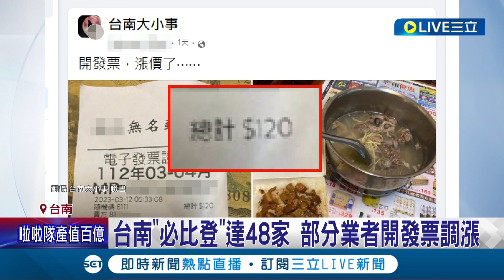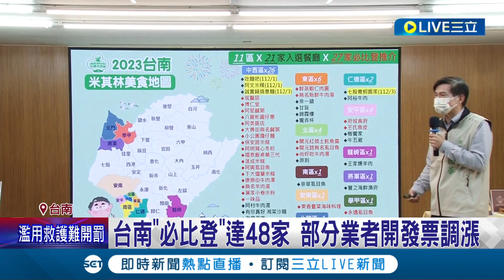又有店家因開立發票調漲? 台南美食新增4家"必比登"美食地圖總數達48家 部分業者開發票調漲.新入選業者觀望｜記者 王紹宇 翁郁雯｜【消費報你知】20230313｜三立新聞台